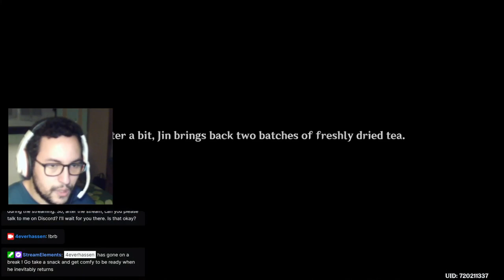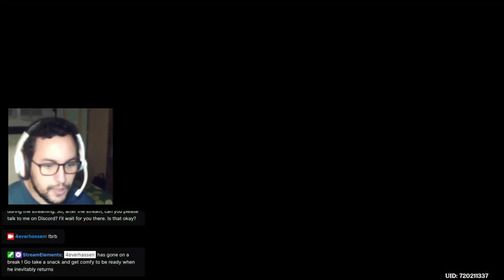Troubles with the water and soil in Qiaoying Village ! ( Qiaoying of the Sacred Mountain )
In this video, with the release of version 4.4, we discover for the FIRST TIME a famous village in Chenyu Vale known as Qiaoying Village! We also discover that there are some problems related to the soil and water of Chenyu Vale as a whole and this impacts Qiaoying Village and its production ! Let's see what we can do !